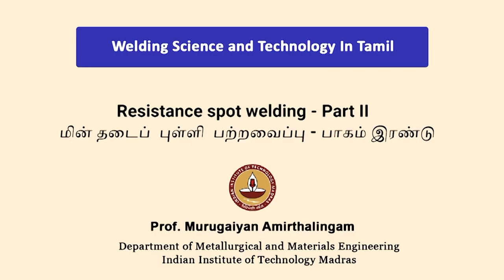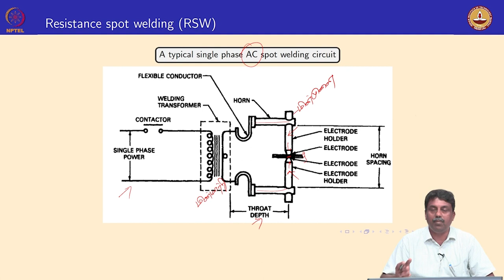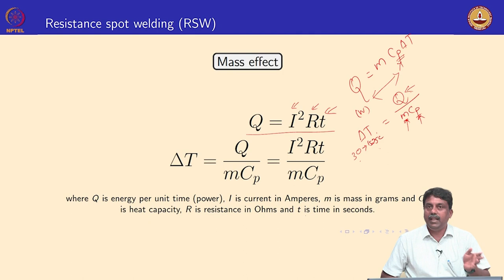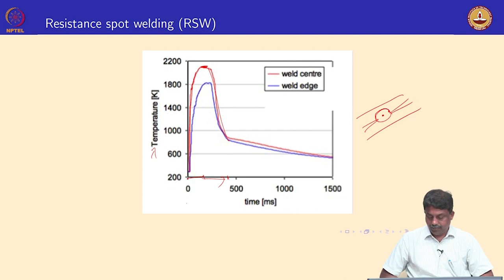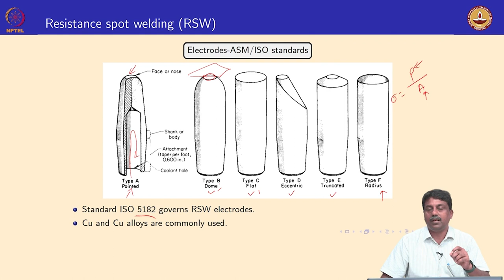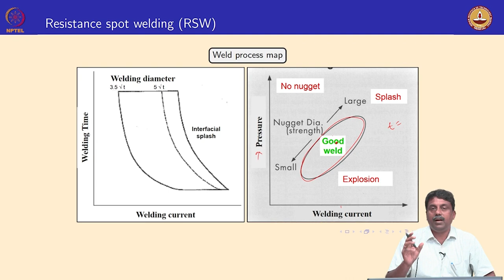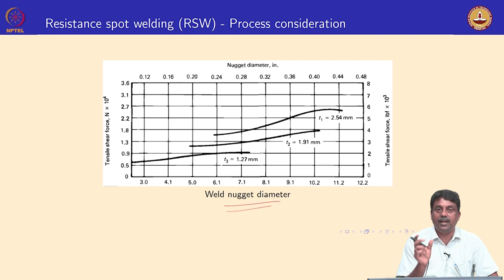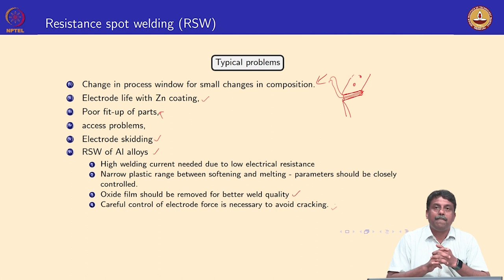Resistance spot welding Part II